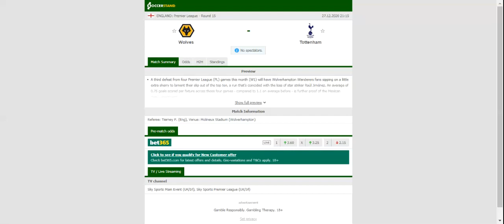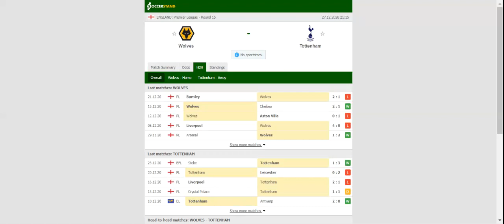WOLVES VS TOTTENHAM PREDICTION & BETTING TIPS - 27/12/2020